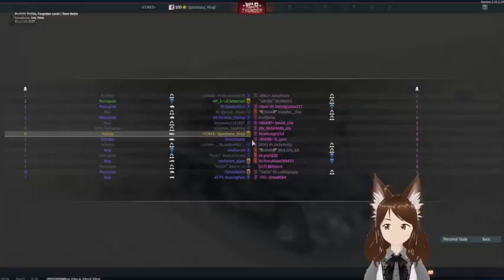MAD THUNDER April 1st FULL STREAM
full stream from yesterday.